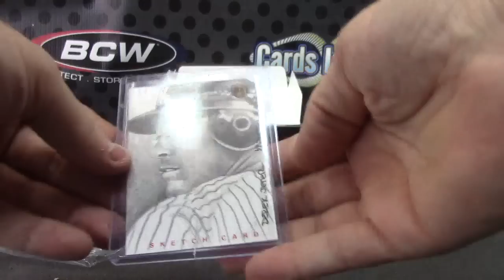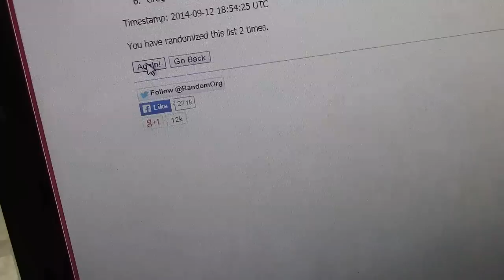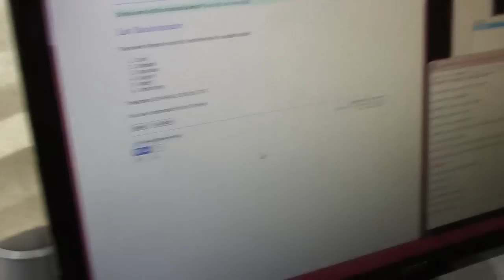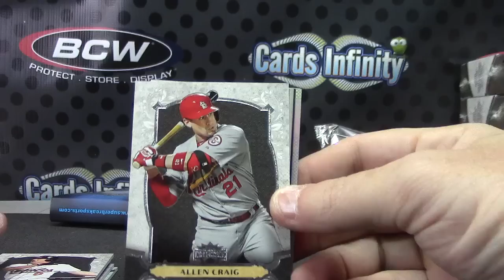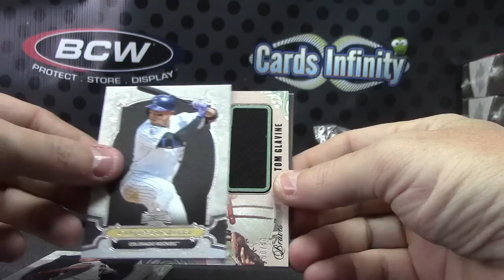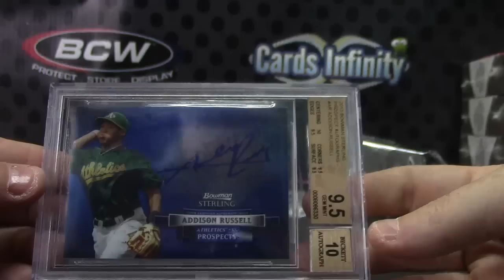Ryan's 2014 Triple Threads & Super Baseball Box Break